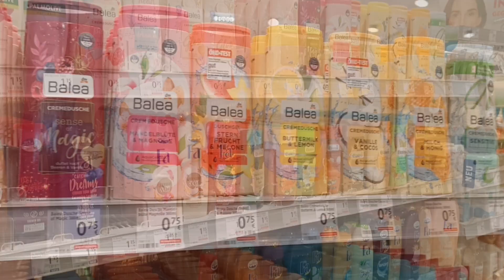PIERWSZY HEJT 😭| Q&A | ZAKUPY W DM 🛍️| PROJEKT DENKO🗑️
Włącz HD!

Zapraszam na mały haul z drogerii DM oraz projekt denko.
Zostawiajcie pytania do Q&A, niedługo pojawi się film o mnie.

Mówię o:
🔸Soraya Plante pianka do mycia twarzy,
🔸Schwarzkopf Gliskur odżywka do włosów
🔸Mixa Lip serum balsam do ust
🔸Podkład Estee Lauder Futurist hydra rescue
🔸Pomadka w kredce Golden Rose
🔸Podkład Nars Sheer Glow
🔸Krem pod oczy Shiseido Benefiance

🔸Balea żel pod prysznic
🔸Balea maska do włosów
🔸Garnier mleczko kokosowe i makadamia odżywka do włosów
🔸Neutrogena Deep clean żel maska 2w1
🔸Balea Serum z witaminą C